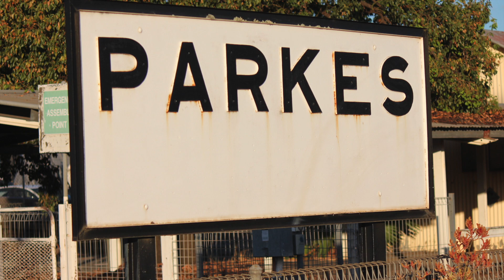Australian Motorcycle Adventures, City to the Outback. Part 4.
Featuring a hot lap around Mount Panorama at Bathurst, the Parkes radio telescope and riding to West Wyalong.